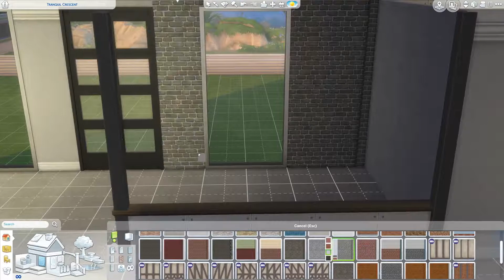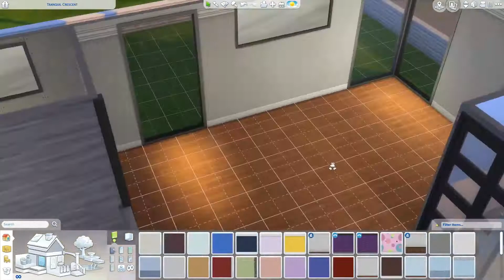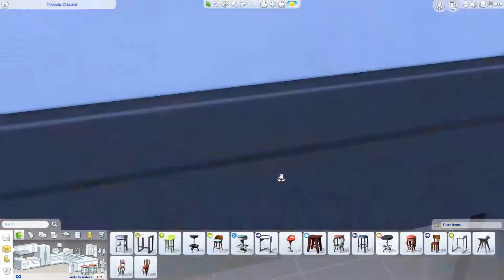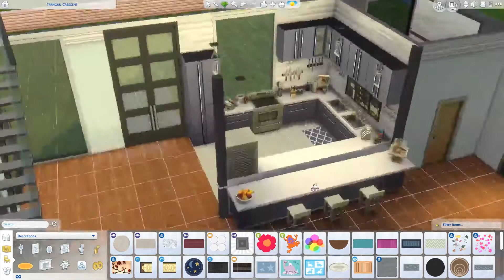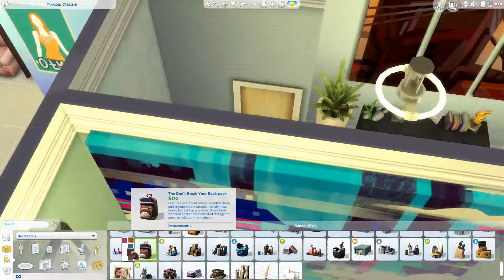The Pierson's House | The Sims 4 Speed Build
Lucas gets a new house!!

If you are interest in this house you can see it more in depth tomorrow during my rags to riches letsplay, I highly recommend it!

EA ID: nonsensicalgames